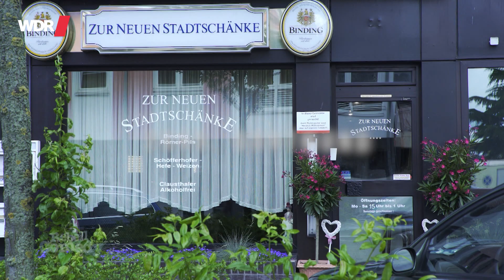Deutschland 2065 [Sketch] - RebellComedy